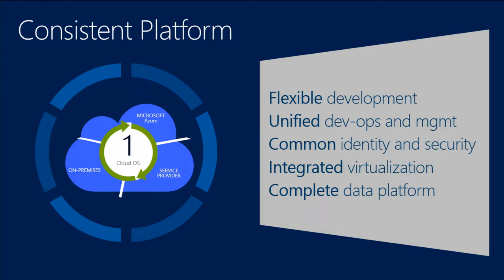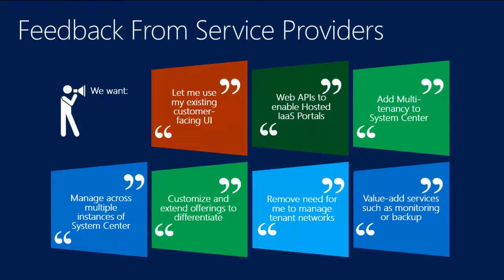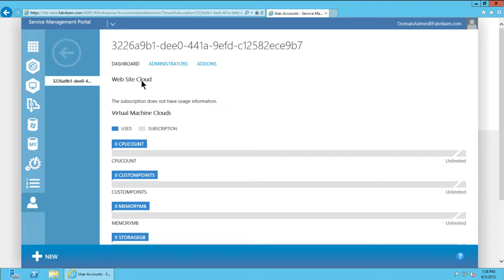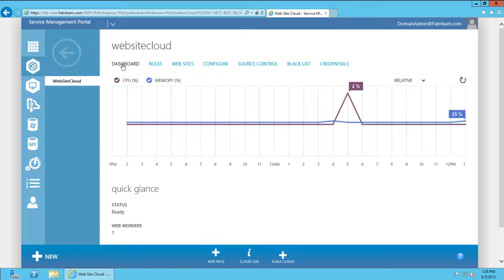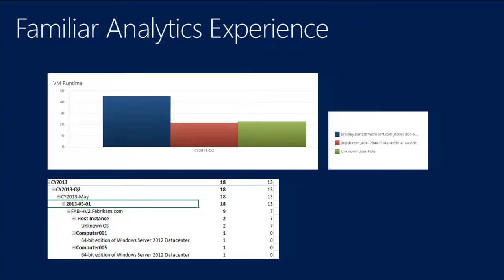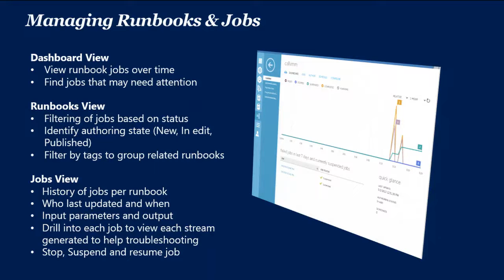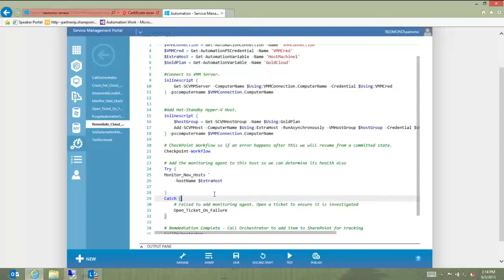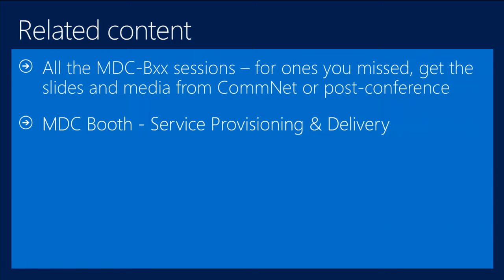TechEd North America 2013 Administering and Automating On Premises IaaS Scenarios Using the Windows